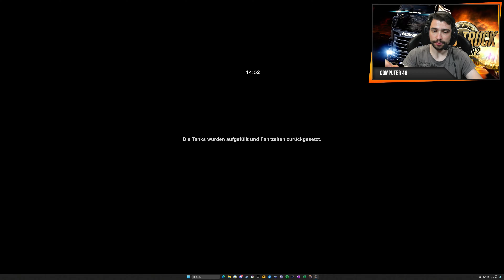Mein neuer Truck! - Euro Truck Simulator 2 #61 - Computer 46 [DE] [4K]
Mein neuer Truck! - Let´s Play Euro Truck Simulator 2 #61 - Computer 46

Heute gönnen wir uns mal einen Truck aus dem Hause Scania. Diesmal ist es ein Dreiachser geworden. Ich bin sehr gespannt...xD

Du willst die Aufnahmen früher sehen? Check meinen Twitch Kanal ab, wir streamen die Aufnahmen lange bevor sie auf YT erscheinen: